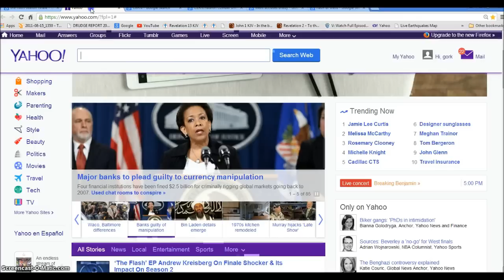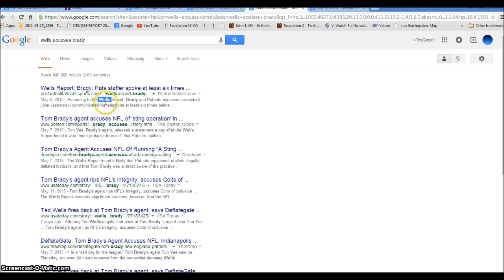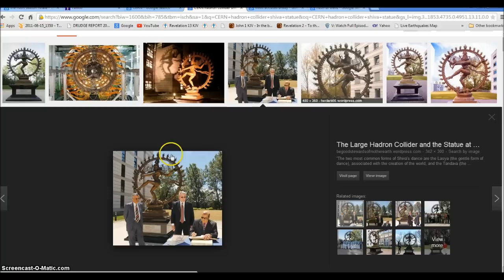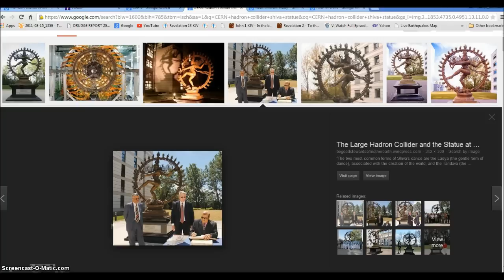The Flash CERN Black Hole Season Finale. Illuminati Freemason Symbolism.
An investigative look into the signs all around us that we are nearing the  end of days.
◄ Revelation 13 ►
1And I stood upon the sand of the sea, and saw a beast rise up out of the sea, having seven heads and ten horns, and upon his horns ten crowns, and upon his heads the name of blasphemy. 2And the beast which I saw was like unto a leopard, and his feet were as the feet of a bear, and his mouth as the mouth of a lion: and the dragon gave him his power, and his seat, and great authority. 3And I saw one of his heads as it were wounded to death; and his deadly wound was healed: and all the world wondered after the beast. 4And they worshipped the dragon which gave power unto the beast: and they worshipped the beast, saying, Who is like unto the beast? who is able to make war with him? 5And there was given unto him a mouth speaking great things and blasphemies; and power was given unto him to continue forty and two months. 6And he opened his mouth in blasphemy against God, to blaspheme his name, and his tabernacle, and them that dwell in heaven.

7And it was given unto him to make war with the saints, and to overcome them: and power was given him over all kindreds, and tongues, and nations. 8And all that dwell upon the earth shall worship him, whose names are not written in the book of life of the Lamb slain from the foundation of the world. 9If any man have an ear, let him hear. 10He that leadeth into captivity shall go into captivity: he that killeth with the sword must be killed with the sword. Here is the patience and the faith of the saints.

11And I beheld another beast coming up out of the earth; and he had two horns like a lamb, and he spake as a dragon. 12And he exerciseth all the power of the first beast before him, and causeth the earth and them which dwell therein to worship the first beast, whose deadly wound was healed. 13And he doeth great wonders, so that he maketh fire come down from heaven on the earth in the sight of men, 14And deceiveth them that dwell on the earth by the means of those miracles which he had power to do in the sight of the beast; saying to them that dwell on the earth, that they should make an image to the beast, which had the wound by a sword, and did live. 15And he had power to give life unto the image of the beast, that the image of the beast should both speak, and cause that as many as would not worship the image of the beast should be killed.

16And he causeth all, both small and great, rich and poor, free and bond, to receive a mark in their right hand, or in their foreheads: 17And that no man might buy or sell, save he that had the mark, or the name of the beast, or the number of his name. 18Here is wisdom. Let him that hath understanding count the number of the beast: for it is the number of a man; and his number is Six hundred threescore and six.

Hallelujah.